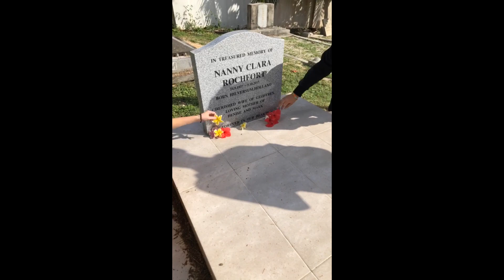Women on Christmas Island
The influence of women on Christmas Island